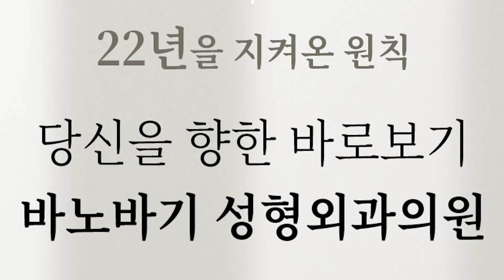[가슴성형] 가슴 보형물 사이즈 비교해보기!!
나한테 어울리는 가슴 사이즈는 어떻게 될까요?

가슴확대수술을 하고 싶은데 사이즈가 고민되시는 분들!!

오늘은 여성분들이 연령대별로 선호하시는 가슴 사이즈와
실제로 시착을 했을 때 보여지는 크기는 어느정도인지 함께 알아보도록 해요^^